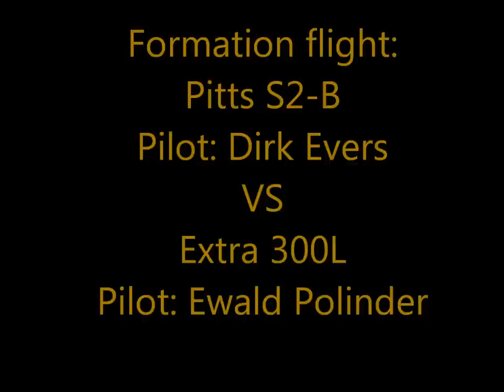Formation flight Extra 300L vs Pitts Special S2-B.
A photo-formation flight together with the PH-PEP. A Pitts special based on EHTE (the Netherlands.